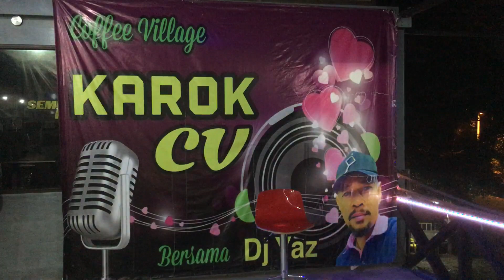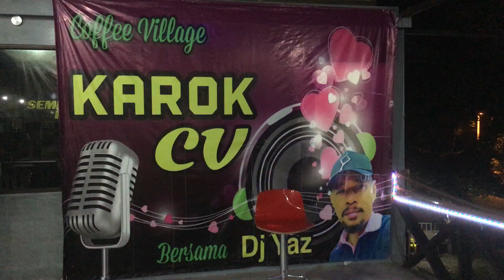Ingin bebas & Wonderful tonight - Cover by Yusni